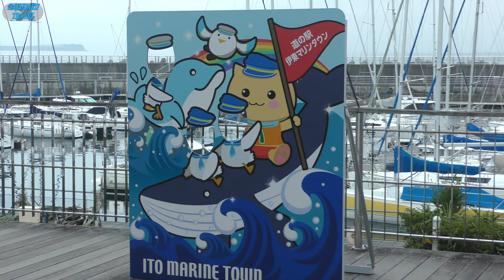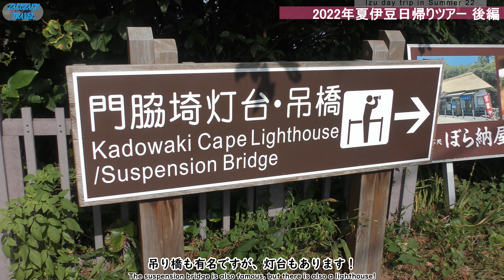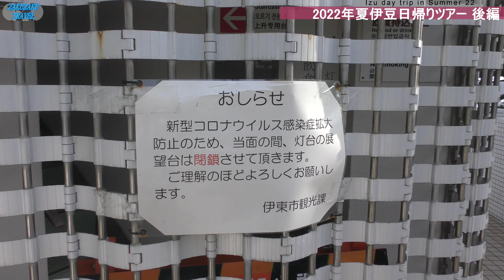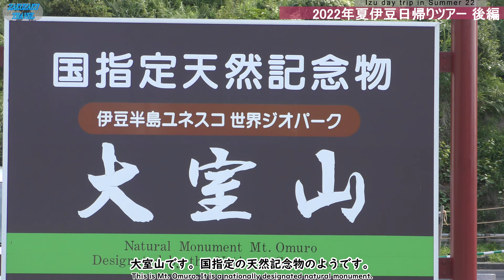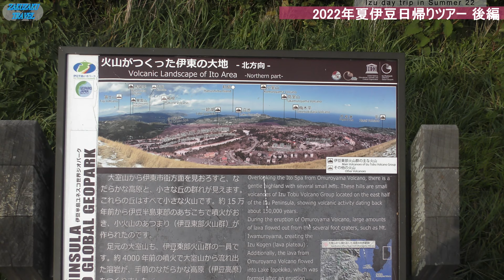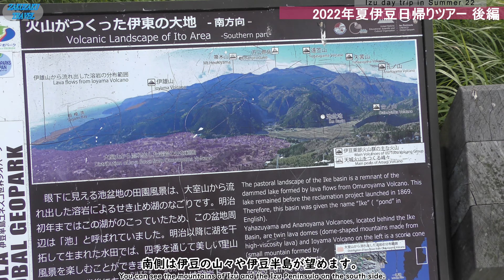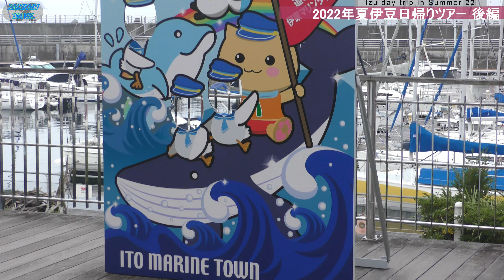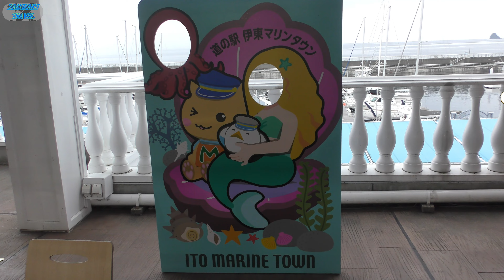『4K』【伊豆半島日帰りドライブ旅後編】2022年夏の伊豆半島中部ドライブ旅。主に海岸沿いの観光地を巡ります。写真映えで有名な門脇吊り橋や、360°絶景眺められる大室山、最後に道の駅でFINISH。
この動画では、2022年夏に訪れた伊豆半島中部ドライブ旅の様子をアップしています。
日帰りだけではなく、宿泊旅にも組み込めるような内容になっていますので、是非とも参考にしてください。。
後編は主に以下の内容です。
・門脇吊り橋(城ケ崎海岸)
・大室山
・道の駅伊東マリンタウン

【English】
In this video, we are uploading a road trip to the central Izu Peninsula that we visited in the summer of 2022.
It's not just a day trip, but it's also a content that can be incorporated into an overnight trip, so please use it as a reference. .
The last part mainly consists of:
・Kadowaki Suspension Bridge (Jogasaki Coast)
・Mount Omuro
・Roadside Station Ito Marine Town

【Chapter】
00:00 オープニング(Opening)
00:37 本編スタート(Main Story)
01:25 城ケ崎海岸-門脇吊橋(Jyogasaki-Kadowaki suspension bridge)
05:33 大室山(Mt. Omuro)
11:43 道の駅伊東マリンタウン(Ito- marine town)
13:58 クロージング(Closing)